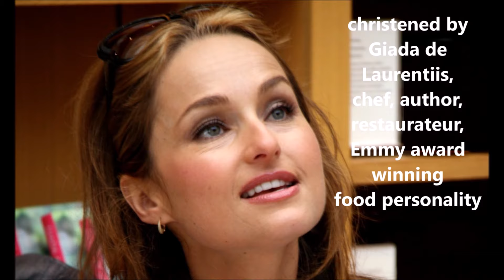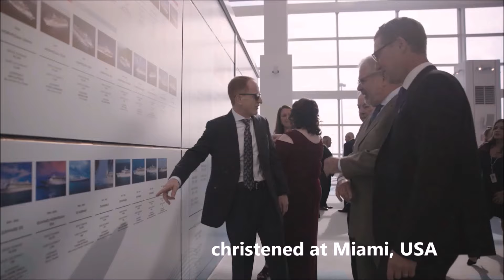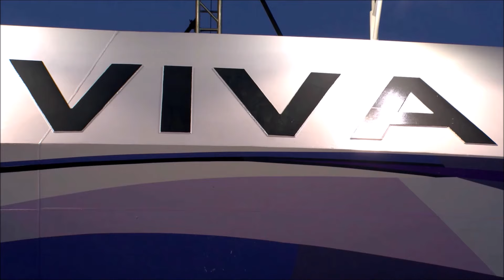The Greatest Cruise Ship Naming Ceremonies 2023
Watch our video to see the great cruise ships christenings 2023!
Who was Godmother even twice this year?  ;-)

0:00 Intro
0:05 VIKING NEPTUNE
0:50 SEVEN SEAS GRANDEUR
1:34 SYLVIA EARLE
3:06 ARVIA
4:49 SH DIANA
7:03 VISTA
8:37 AMBITION
10:07 VIKING SATURN
11:23 MSC EURIBIA
12:11 CARNIVAL VENEZIA
12:41 EXPLORA I
14:10 ADORA MAGIC CITY
14:59 WORLD VOYAGER
15:57 NORWEGIAN VIVA
17:42 MEIN SCHIFF RELAX
18:09 CELEBRITY ASCENT
18:56 SEVEN SEAS GRANDEUR

Footage + photo credit:
Viking Cruises
Regent Seven Seas Cruises
Aurora Expeditions
P&O Cruises
Swan Hellenic
Oceania Cruises
Ambassador Cruise Line
MSC Cruises
Carnival Cruise Line
Explora Journeys
Adora Cruises
Shanghai Waigaoqiao Shipyard
Atlas Ocean Cruises
Mystic Cruises
Norwegian Cruise Line
TUI Cruises
Celebrity Cruises
RCCS James Arnold